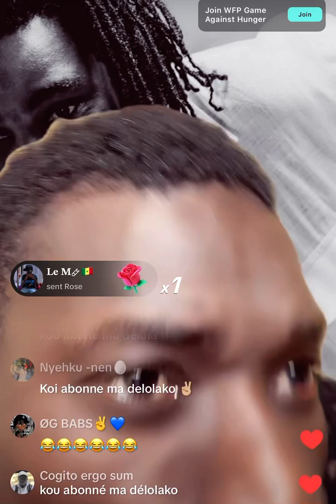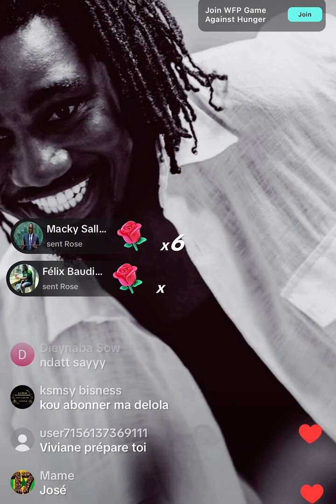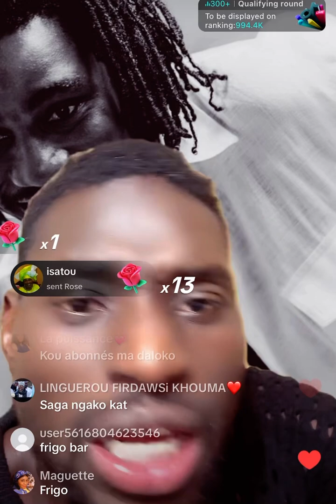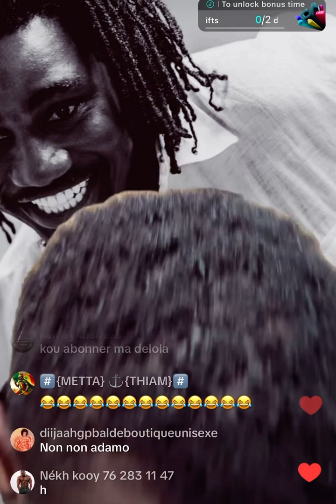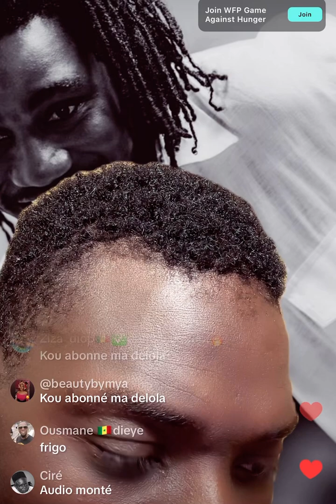Adamo tutti nga thi tass groupe RAMDAN, domeram ji